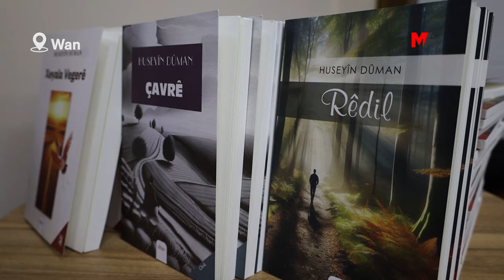30 YILLIK TUTSAK KİTAPLARINI İMZALADI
Wan’da İnsan Hakları Haftası kapsamında 30 yıllık tutsak Hüseyin Duman’ın yazdığı kitaplara ilişkin söylesi düzenlendi.

Wan’da Demokratik kitle örgütleri, 10-17 Aralık, “İnsan Hakları Haftası” kapsamında 30 yıllık tutsaklığın ardından 22 Nisan 2022 yılında tahliye edilen Hüseyin Duman’ın katımıyla imza ve söyleyişi etkinliği düzenledi. Duman, 30 yıllık tutsaklık süresi boyunca, “Xeyala Vegerê”, “Rêdil” ve “Çavre” gibi birçok kitabı kaleme aldı. Etkinliğe kentteki birçok sivil toplum örgütü temsilcisi ve siyasi parti yöneticinin yanı sıra çok sayıda yurttaş katılım sağladı. Etkinlikte Rojbin Bor ise moderatör olarak yer aldı.

YAŞAM HİKAYESİNİ ANLATTI

Duman konuşmasına etkinliğe katılanlara teşekkür ederek, yaşam hikâyesini aktardı. Duman, 1974’de Colemêrg’in Qeval köyünde dünyaya geldiğini belirterek, doğduğu günden tahliye edildiği güne kadar sırasıyla okul, mücadele ve cezaevindeki anılarını anlattı. Henüz 7-8 yaşlarında iken etnik kimliğini ve kim olduğunu öğrendiğini söyleyen Duman, “Henüz 8 yaşındaydım sanırım. O zaman seçimler vardı ve askerler tarafından köye oy pusulaları getirildi.Pusulalar ve kimlikler o dönem askerler tarafından dağıtılırdı. İlk kez orada etnik kimliğimle tanıştım. 8 yıldır ismi Gulê olarak bildiğim annemin ismi kimlikte Rukiye olduğunu öğrendim. Anneme Rukiye’nin kim olduğunu ve neden kendisine Rukiye olduğunu sorduğumda bana, Gulê isminin Kürtçe olması nedeniyle resmiyette yer alması yasak olduğunu ve bu yüzden Rukiye isminin yazıldığını söyledi. Bununla birlikte henüz 8 yaşlarında gerçekliğimle tanıştım” dedi.